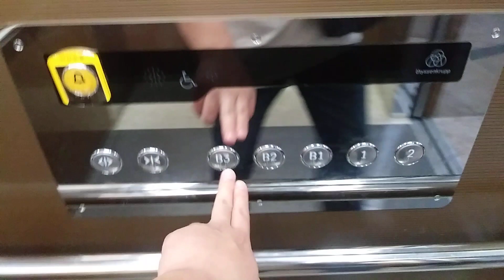경기도 화성시 동탄대로 21가길 4-3 영천동 영천주차타워 티센크루프엘리베이터 탑사기(1)